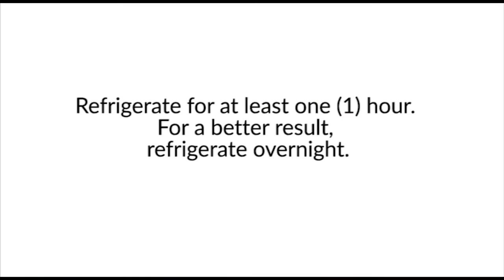Newton's Easy & No-Bake Gelatin Dog Cake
Gelatin is good for your dog! In this video, learn an easy and fast way to make a doggy birthday cake!